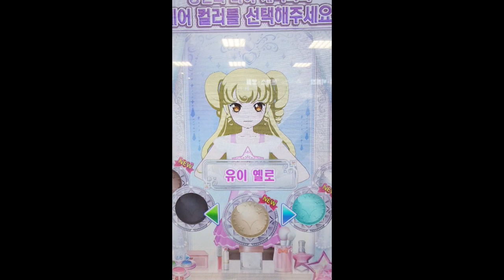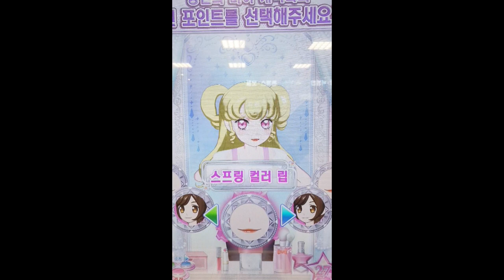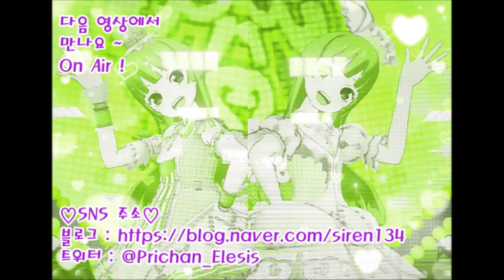셀레시 다르크의 생일 라이브💗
4월 24일은 제 세 번째 오너캐 겸 델타룬 주인공 크리스(Kris)의 오마쥬이자 한국계 프랑스 캐릭터 "셀레시(Selesi)"의 생일 입니다. 올해 2020년 경자년 시즌을 들어온 지 엊그제 같은데 벌써 4월달이 끝나가다니 시간이 참 빠릅니다 ㅎㅎ ^^;; 반짝이는 프리채널에 들어서서 처음으로 제 세 번째 오너캐 셀레시의 생일을 챙겨 보는데 약소하지만 셀레시의 생일 영상을 업로드 하고 갑니다 ! ㅠㅠ;; 아차, 셀레시가 어떤 캐릭터냐면 제 세 번째 오너캐 겸 델타룬 주인공 "크리스(Kris)"로 오마쥬한 자캐인데 생김새는 델타룬 크리스(Kris) 외모와 제 외모(?)랑 섞여 있지만 프랑스의 피가 흐르고 있어서 살짝 서양인 티가 나는 편이며 한국계 프랑스 캐릭터 입니다.(델타룬 크리스 오마쥬니까 ..) 셀레시의 프로필을 공개하자면 이렇습니다.

🌹프로필(Profile)🌹
이름 : 셀레시(Selesi)(풀네임 : 셀레시 다르크)
성별 : 女
나이 : 29
생년월일 : 1993년 4월 24일(빠른년생)
탄생석 : 다이아몬드
별자리 : 황소자리(♉)
혈액형 : AB형(RH -)
키 : 170cm
체중 : 불명
국적 : 프랑스(한국계 프랑스인)
출신 : 프랑스 동래미
미덕 : 의지(Determination)
타입 : 러블리
애용하는 브랜드 : 판타지 타임, 판타지 타임 드림[프리파라]/큐티 해피니스[프리채널]
말투 : 셀레블리♥️

성우 : 서지연(🇰🇷)/후쿠하라 아야카(🇯🇵)

🌸프리채널 Off🌸
얼굴 : 타입 D
헤어스타일 : 롱 헤어
헤어 컬러 : 초콜릿 브라운
아이 컬러 : 모카 브라운
스킨 : 라이트 베이지

🌸프리채널 On🌸
얼굴 : 타입 D
헤어스타일 : 유이 하프 헤어
헤어 컬러 : 유이 옐로
아이 컬러 : 코스모스 핑크
원 포인트 : 스프링 컬러 립
목소리 타입 : 활기찬

기타 : 프리채널 off랑 on의 성격이 많이 다른데 프리파라에 들어가는 순간 러블리하면서 매사에 밝고 명랑하면서 활기찬 여성으로 변하지만 프리파라 off하는 순간 무뚝뚝하고 쿨뷰티로 돌아온다는 점이다.(...)

명대사 : . . .(프리채널 Off)/힘차게, 으쌰쌰 ! 셀레블리 ~ ♥(프리채널 On)

셀레시(Selesi), 생일 진심으로 축하하고 델타룬 멤버랑 같이 맛난 케이크랑 미역국 많이 먹길 바랄게 ! ☆-ヽ(*´∀｀)八(´∀｀*)ノ🎉

💟팔로우 티켓
나(오오가미 아야메/Elesis), 레지나 아스트라(Regina)

🎵플레이 곡
노래 제목 : 프리☆채널 월드
타입 : 러블리

🎵플레이 장소 : 이마트 포천점

🗓플레이&촬영 날짜 : 2020년 4월 24일

▶오프닝
노래 주제 : Memoriel
타입 : 러블리
가수 : 솔라미♡스마일, 드레싱 파페, 마이 드림, 슈카(하나조노 슈카)
플레이 한 프리파라 캐릭터 or 마이캐릭터 : 마이캐릭터 Elesis(오오가미 아야메)로 플레이 했습니다. 👈참고로 제 마이캐 Elesis는 본인이자 오너캐 입니다.
사용한 우정 티켓 : Lire(와시오 메이), Saburo(사부로) 👈이 둘은 제 실친 입니다.
오프닝 촬영 날짜 : 2019년 11월 23일

🌌썸네일 이미지 제작
라인 카메라, 메디방 페인트

📽영상 편집
CyberLink PowerDirector15, Window Movie Maker